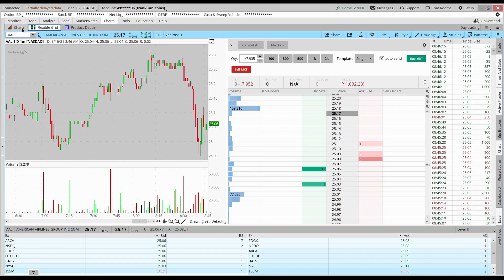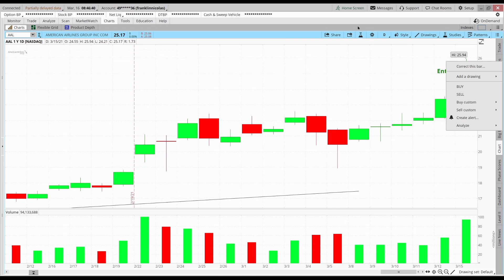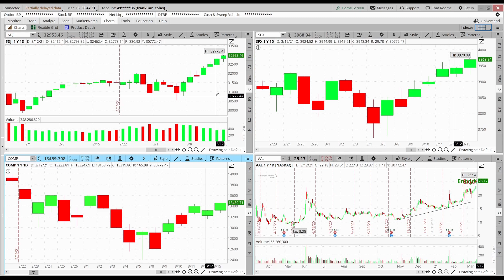Losing $1,000 (-0.5%) on an AAL swing trade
New discord server is up, join today to get my swing trades and learn from our community!